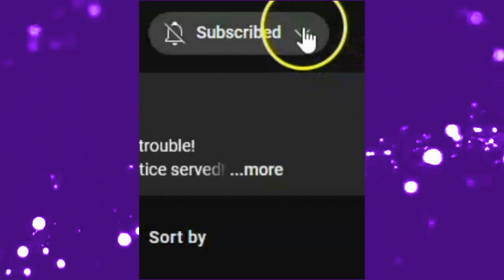Classroom of the Elite-Season 3-Episode 3 (Reaction)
Title-We Never Forget What We Endeavor to Forget